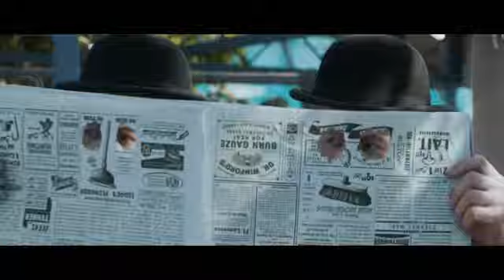The Adventures of Tintin - Official Movie Trailer 2011 (NCRI)